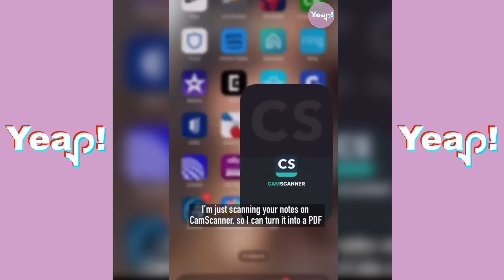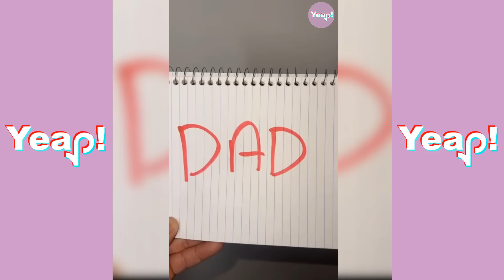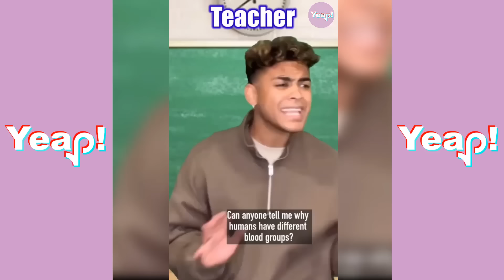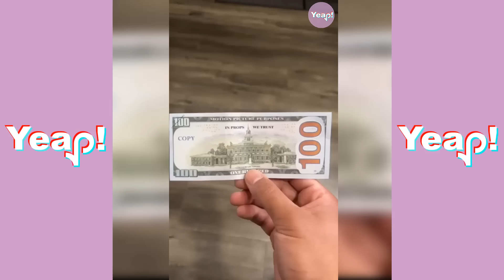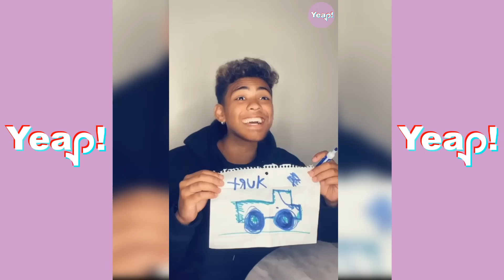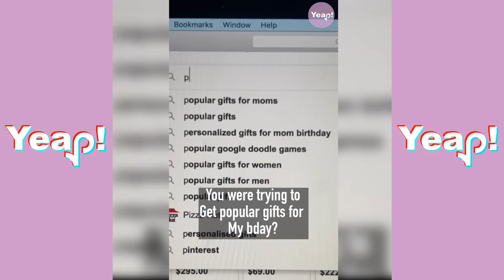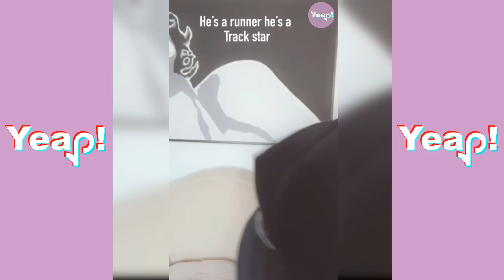*2 HOURS* MARK ADAMS TikTok Compilation #6 | Marrkadams Most Viewed TikToks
Yeap! Here is Marrk Adams & his Family characters. This is is hilarious and so creative. Enjoy this TikTok Compilation!